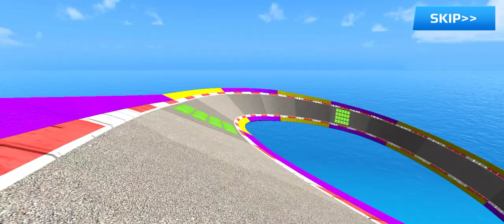Monster Truck Stunt - Car Gameplay 3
Monster Truck Simulator 2023 Taxi Games Transform Robot Games 2023
As an Indian Mountain Heavy Monster Truck Impossible Tracks, you get the thrill of high speed and amazing balance on an Extreme Unlimited Real Monster Truck Simulator Transport Lorry 3D Highway Racer. These Monster Trucks on 4 wheels can ride on any terrain whether it is off-road or mountainous terrain. Off-road Stunt, Real Monster Truck Simulator Driving Europe 3D Ramp 2020 games is one such game where you can ride your Indiana Truck Monster City 2023 on treacherous terrains and experience unlimited thrill and adventure of Heavy Excavator Monster City Truck 3D.